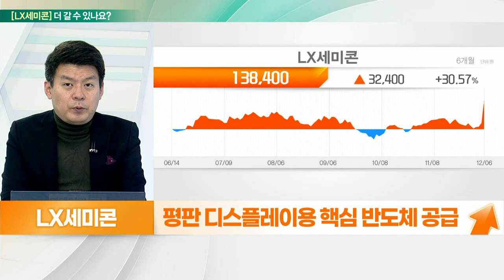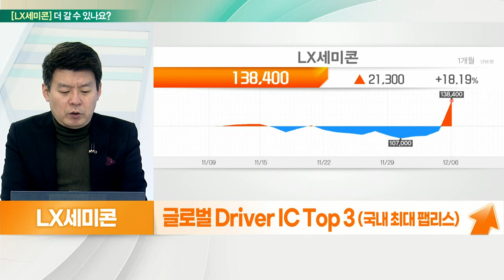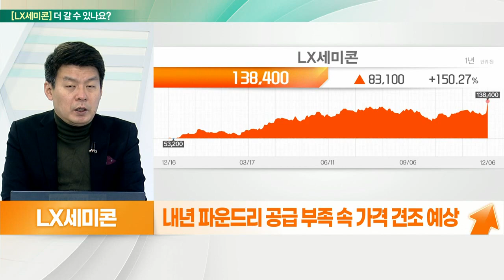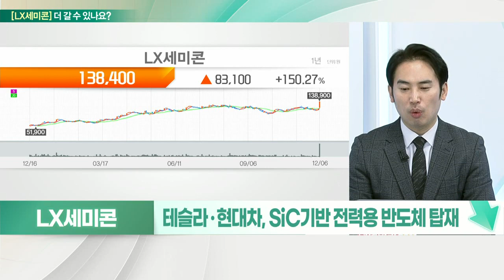LX세미콘... 실적 자신감 VS 좋은 건 알지만, 위치가 높다_기대해도 괜찮아 (20211207)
LX세미콘 더 간다
- 실적 자신감
- 평판 디스플레이용 핵심 반도체 공급
- 글로벌 Driver IC Top 3 (국내 최대 팹리스)
- 차량용 반도체 시장 진출
- 애플‧삼성전자향 OLED 패널 모바일용 DDI 적용
- 내년 파운드리 공급 부족 속 가격 견조 예상
- 실적 확대 + 배당 증가 기대

# LX세미콘 멈춘다
- 좋은 건 알지만, 위치가 높다
- 호실적 대비 저평가, PER 6배 수준
- LG이노텍의 SiC 반도체 자산 인수
- 테슬라‧현대차, SiC 기반 전력용 반도체 탑재
- 최근 주가 위치에서 급등은 부담